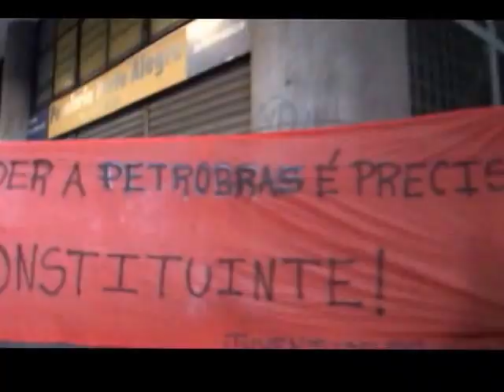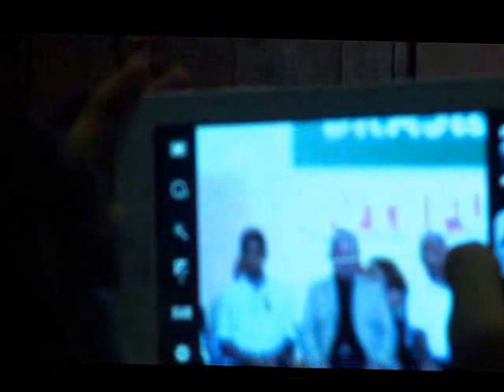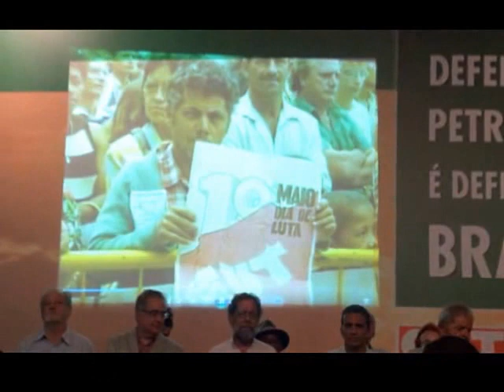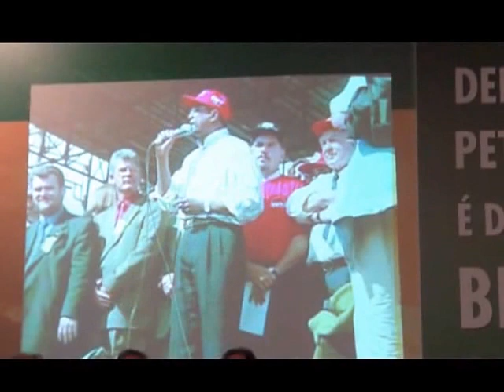DEFENDER A PETROBRÁS É DEFENDER O BRASIL - EX-PRESIDENTE LULA PRESENTE!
Ato em defesa da Petrobras ocorrido em 24 de fevereiro de 2015 no Associação Brasileira de Imprensa
Organização: Federação Única dos Petroleiros e central Única dos Trabalhadores
Participação de intelectuais, Jornalistas, OAB-RJ. Mídia Ninja, Lideranças Comunitárias, professores, sindicatos, comunidades populares e Petroleiros.SEGUE O NOME DE ALGUMAS LIDERANÇAS PRESENTES: Ex Presidente Lula, Presidente da Central Única dos Trabalhadores - Wagner Freitas, Coordenador da Federação Única dos Petroleiro - José Maria Rangel, Jornalista e Escritor - Erick Nepobuceno, Jornalista Blogueiro - Luiz Nassif, Presidente da OAB/RJ - Hoat Dantas, Presidente da UNE - Valquiria Barros, Representante dos Trabalhadores Sem Terra - João Pedro Stedille, Ator Antônio Pitanga, Diretor do Conselho da Petrobrás - Deyvid Barcelar, Presidente do Clube de Engenharia - Francis Bonsucesso, Jornalista Edgard Handel, Federação Única dos Petroleiros - João Antônio Morais, Cineastas Luci Barretos e Luiz Carlos Barretos, Presidente da Fundação Perseu Abramos - Márcio Porchiman, Mídia Ninja - Alfredo, Ex- Ministro de Ciências e Tecnologia - Roberto Amaral, Cientista Político - Darci Guilherme dos Santos, Prefeitos do Estado do Rio e do Estado do Paraná, Deputados e vereadores! A apresentação ficou a cargo de Pérsio  - CUT RJ! Neste primeiro vídeo destacamos a abertura, composição da mesa, um minuto de silêncio em solidariedade aos acidentes com os petroleiros,fala com o Jornalista Luiz Nassif, hino nacional com vídeo da CUT e interação com o público presente.. Em breve outros vídeos virão ,

Direção e câmera de Nicanor Jacinto
TV ARTMULT CULTURAL

Edição de video de Chico Lobo
VOZ DO BRASIL PRODUÇÕES